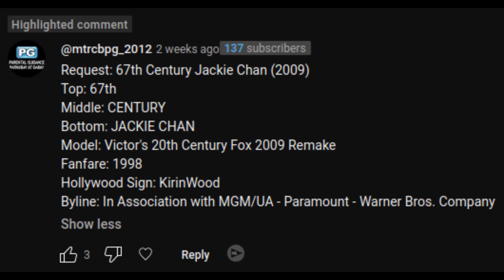[Request] 67th Century Jackie Chan (2009)